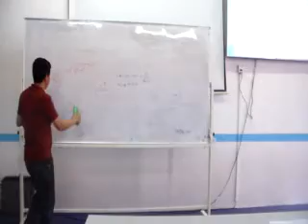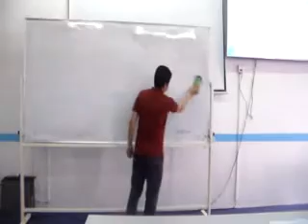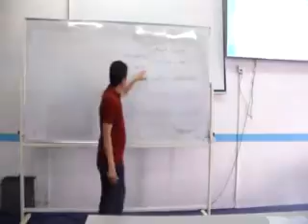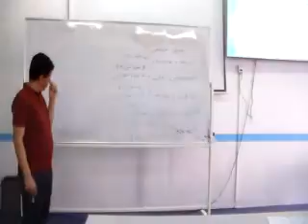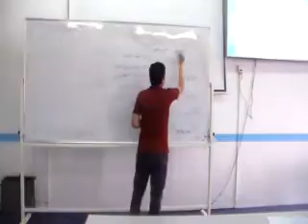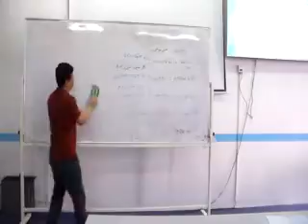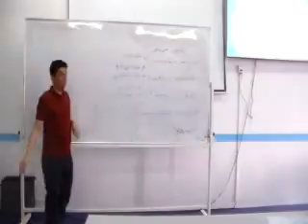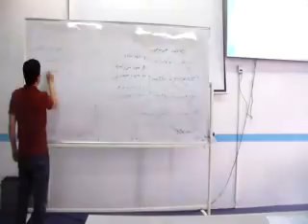Lec 8 part 3